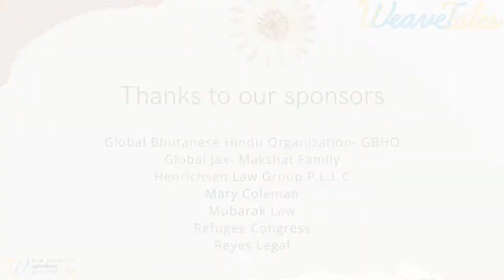Raising My Children in the U.S. by Modupe Aina